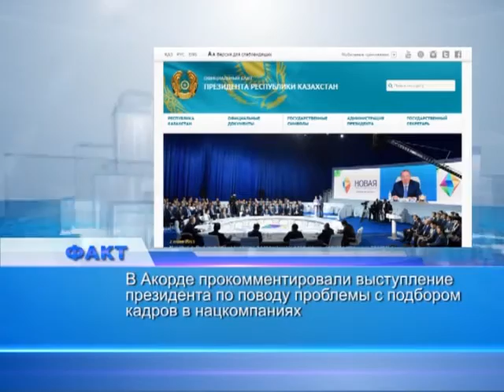Факт. Утренние новости (Рика ТВ) от 19 ноября 2015 года